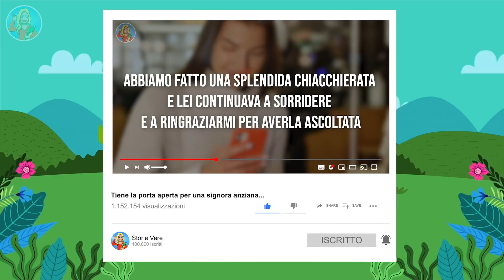Vede un cervo nel cortile di casa e capisce subito che deve entrare agire velocemente...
Ciao a tutti e bentornati su Storie Vere! La storia di oggi parla di animali fortunati.. Ma prima di inizia-re, non dimenticatevi di lasciarci un mi piace, iscrivetevi al nostro canale e cliccate sul campanello delle notifiche per altri incredibili video!